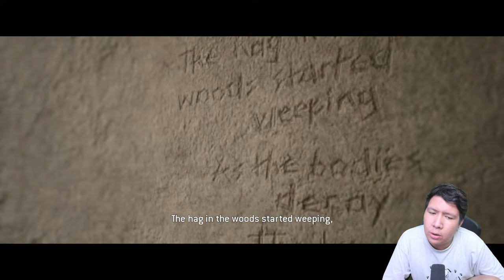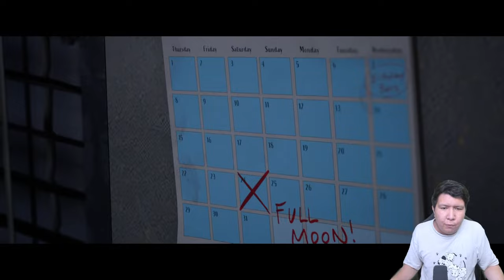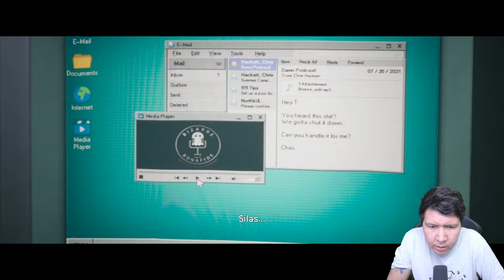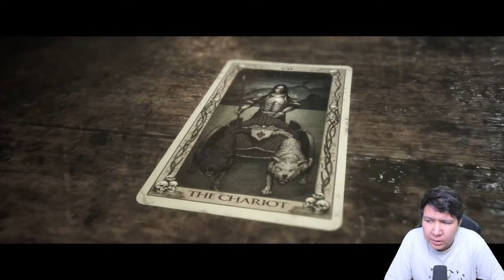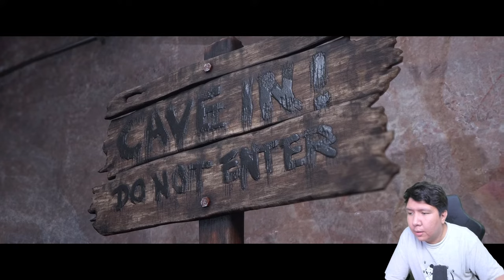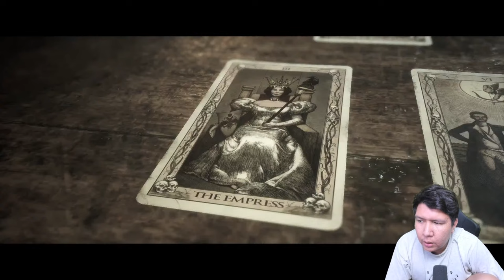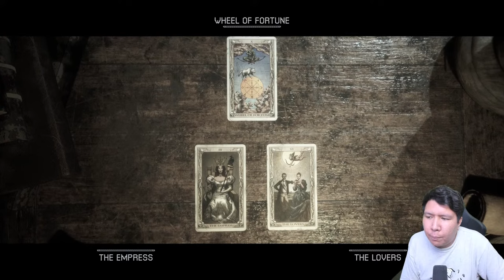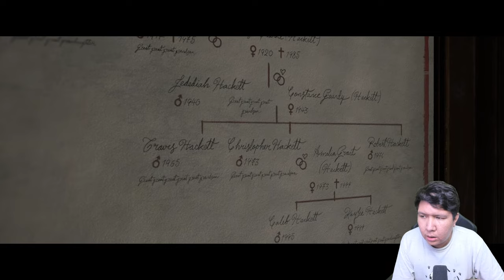BAGIAN PALING BRUTAL ANAK KECIL DILARANG NONTON! The Quarry GAMEPLAY #4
nightbot commands:

!topupstore
!sebutnamaku
!daganganku
!umur
!asal
!awalyoutube
!gamefavorite
!jadwal
!pacar
!cendy
!rio
!harly
!eka